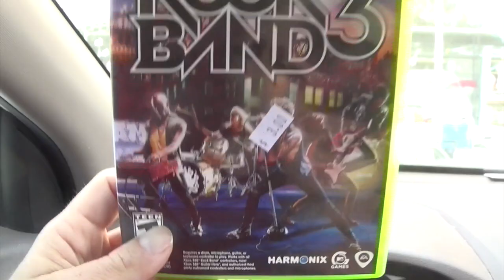Garage Sales 01/08/21: 500 WINNING LOTTERY TICKET!